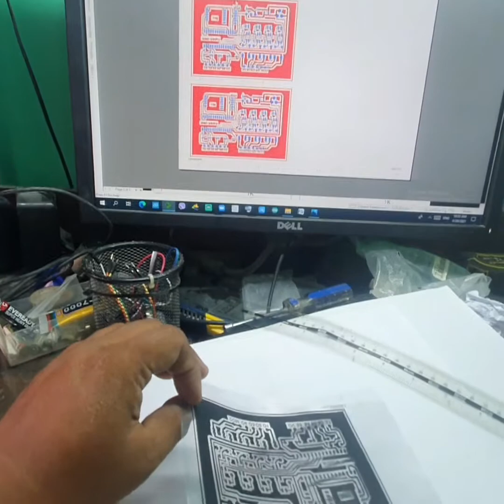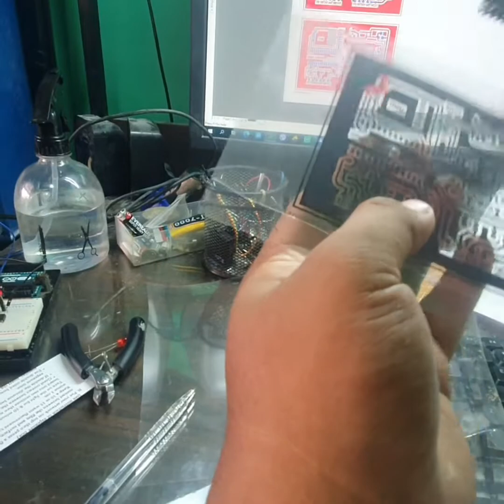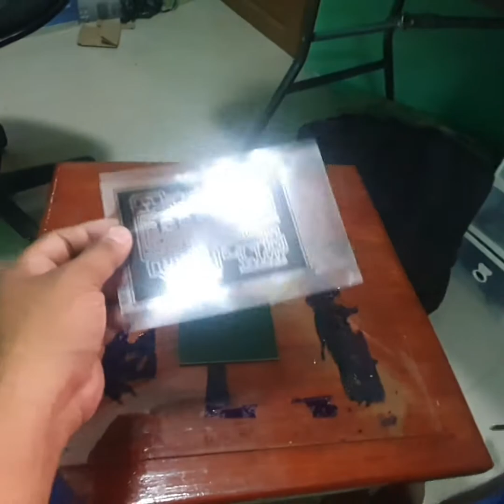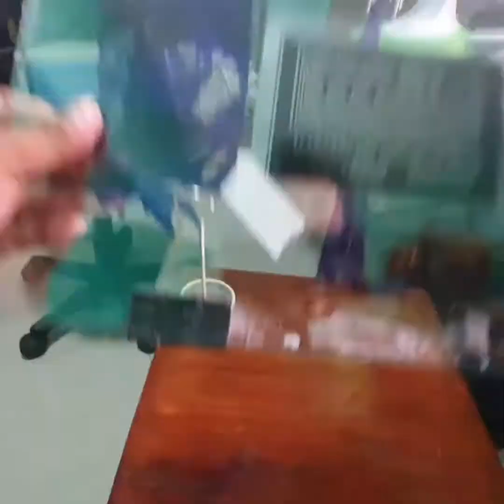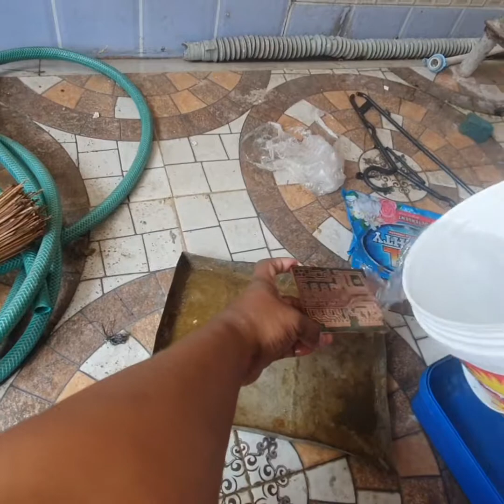Tutorial, how to print layout in PCB